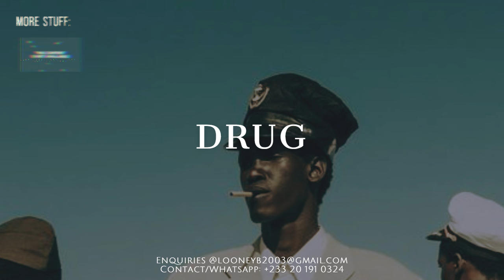''DRUG'' Seyi vibez x Young Jonn type beat 2024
3ab Bad Bunny type beat bad bunny type beat j balvin type beat drake type beat
wizkid
Freestyle afrobeat instrumental
Free RnB x Trap Instrumental 2022
[Free]
dancehall